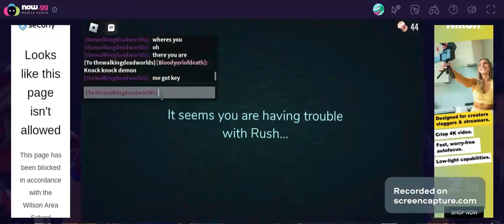Playing Doors with my pure friend🥹